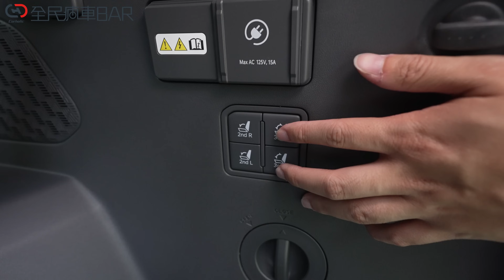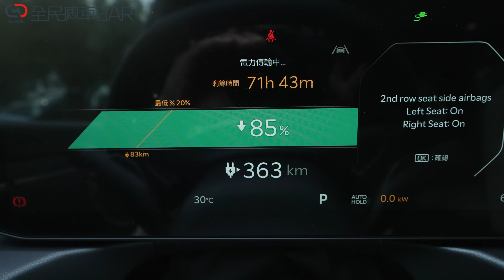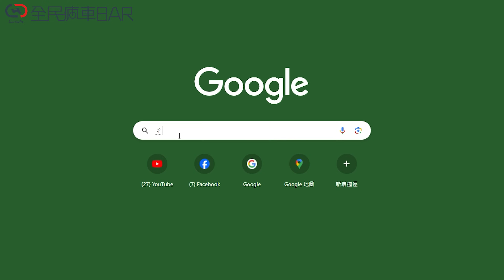「國旅」太貴怎麼辦？KIA EV9住宿費直接歸0！關於車宿疑慮怡塵幫你解答！廖怡塵【全民瘋車Bar】553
電動車搭載的電池能透過各種能源應用來讓公路旅行更加有趣，而當你不想被住宿而綁住你的旅遊行程時，你該怎麼辦，怡塵將EV9的各種車宿應用呈現給你看